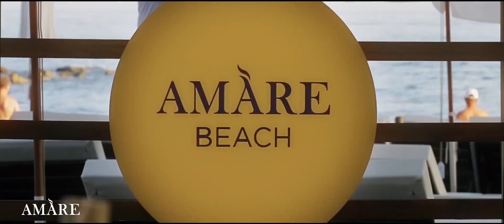Amare Marbella Beach Hotel, Costa del Sol - AdultyHotels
The Amare Marbella Beach Hotel is much more than a luxury destination, it’s a magical experience